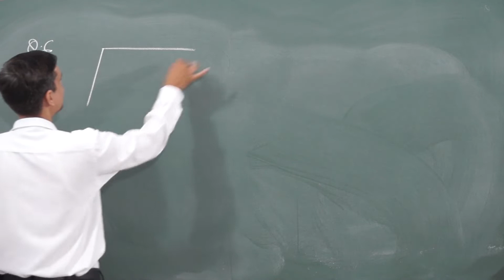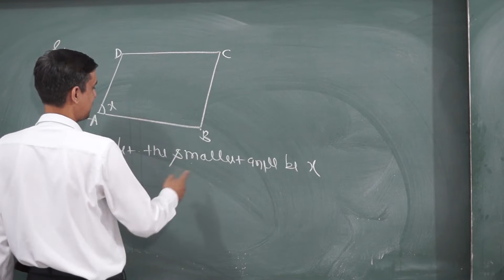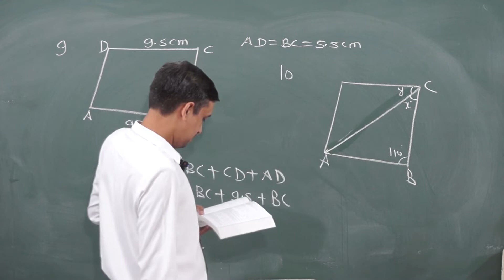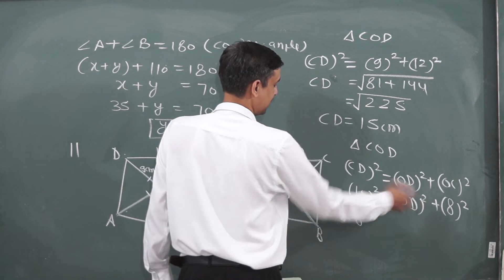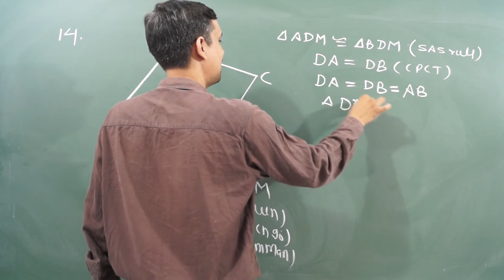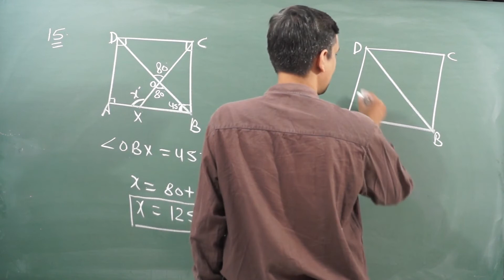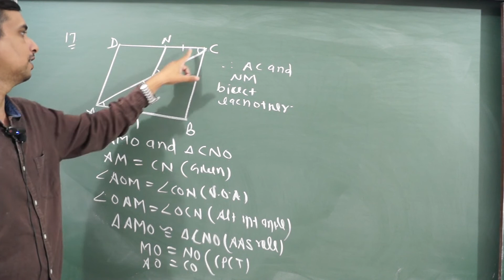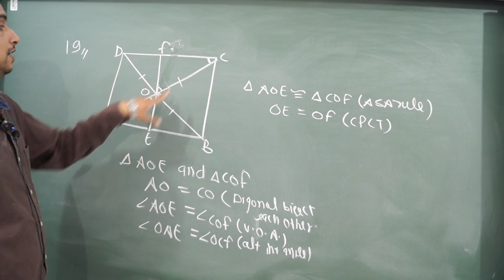R.S.AGGARWAL SOLUTION CLASS 9, QUADRILATERAL EXERCISE-10B [PART-2]